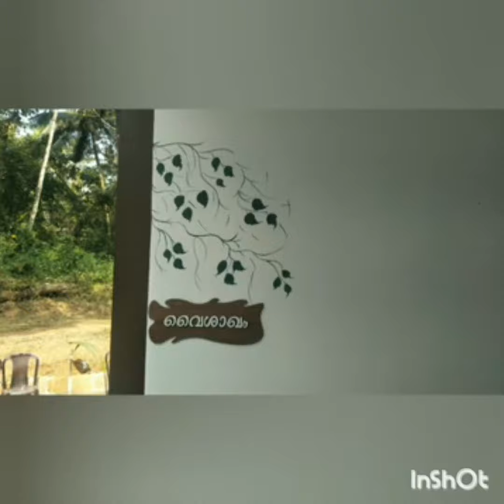Kerala House warming ceremony😍😍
House warming ceremony😍😍 brother